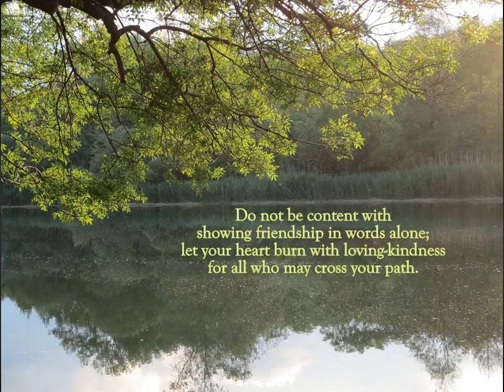Let your Heart Burn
Let your Heart Burn, Music by Zografov, Sung by Meleyna with Unity Choir.
Do not be content with showing friendship in words alone; let your heart burn with loving-kindness for all who may cross your path. Baha'u'llah